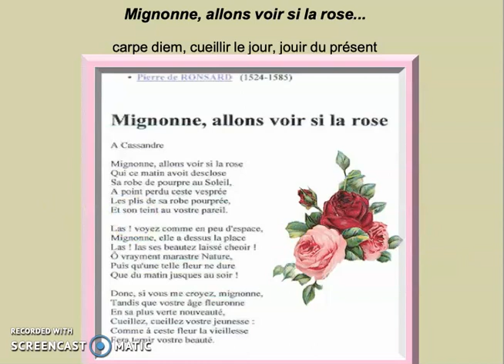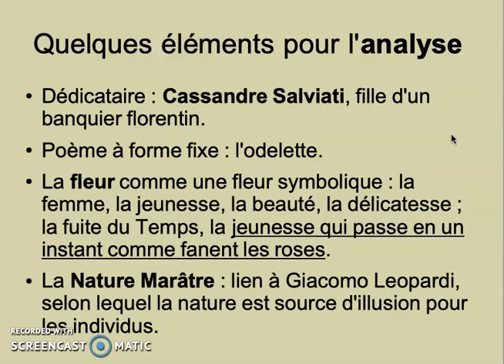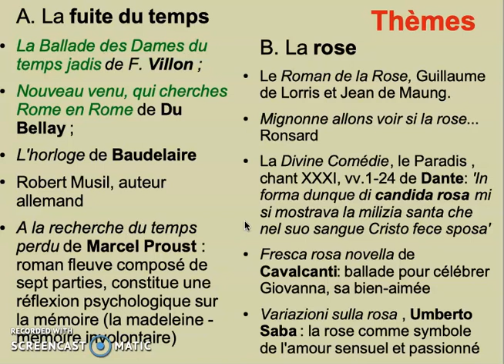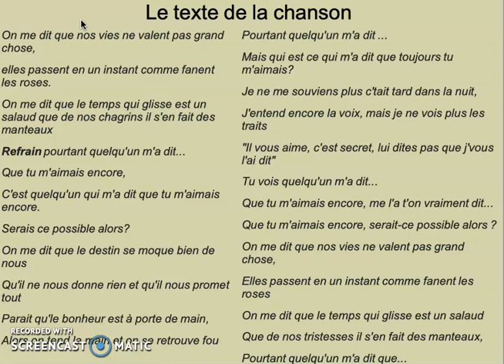Ronsard 'Mignonne allons voir si la rose'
Une brève analyse de l'odelette de Pierre de Ronsard, dédiée à l'origine à Cassandra Salviati, pour répondre à deux problématiques:
1. Comment le topos littéraire de la comparaison entre la femme et la rose est-il représenté dans ce poème?
2. De quelle façon s'enchaine-t-il à l'idée de carpe diem, du cueillir le jour, du poète latin Horace?
En conclusion, ces deux thèmes vont constituer deux parties d'une argumentation que l'on pourrait approfondir à travers la chanson de Carla Bruni 'Quelqu'un m'a dit' ou bien à travers d'ouvertures d'approfondissement possibles que je vous ai proposées.
Enregistrement : JBL + Screencast'o'matic.